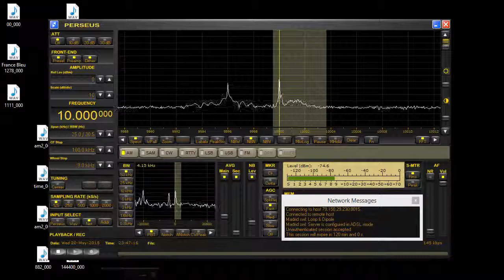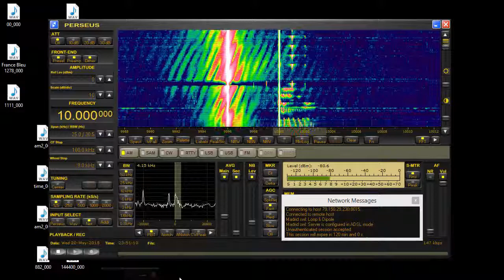Italian time signal JN53DV 10mhz received via remote Perseus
I love this station, so many funky songs between the time announcement!!!